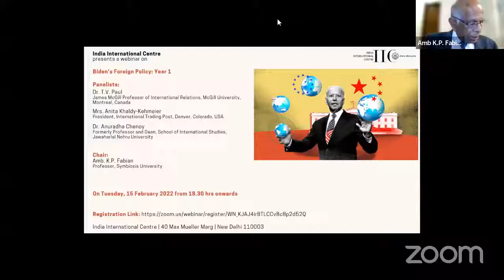Biden’s Foreign Policy: Year 1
Panelists: Dr. T.V. Paul, James McGill Professor of International Relations, McGill University, Montreal, Canada; Mrs. Anita Khaldy-Kehmeier, President, International Trading Post, Denver, Colorado, USA; and Dr. Anuradha Chenoy, formerly Professor and Dean, School of International Studies, Jawaharlal Nehru University

Chair: Amb. K.P. Fabian, Professor, Symbiosis University

The president of U.S.A. has enormous power and that power, ideally, should be used with utmost responsibility and wisdom. President Biden has just completed one year in office. He had promised, as candidate, to correct the foreign policy errors of his predecessor and to restore America's leadership role.

Our distinguished panel will examine to what extent Biden has delivered and how he is addressing the crisis over Ukraine, the nuclear deal with Iran from which Trump walked out, and other international issues.